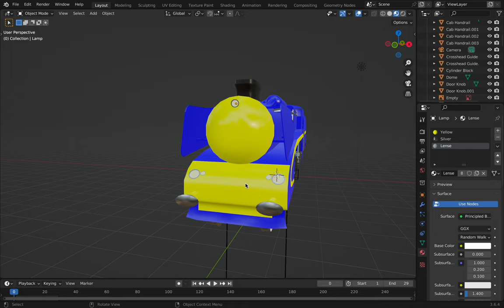Blender Showcase: The 5at Advanced Technology Steam Locomotive (100 Video Special!)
Sorry for not uploading much; I haven't been focusing much on Youtube but now I'm back!
Since this is my 100th video, I wanted it to be something special: a showcase of a model I made in Blender! The 5at was a concept for a steam locomotive by David Wardale.